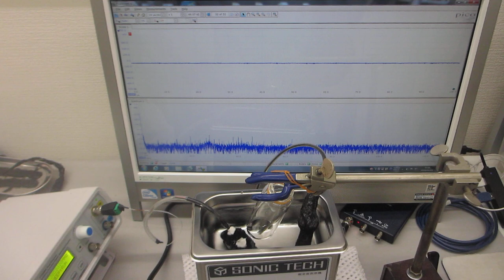超音波洗浄器（42kHz 35W）実験 （超音波システム研究所）